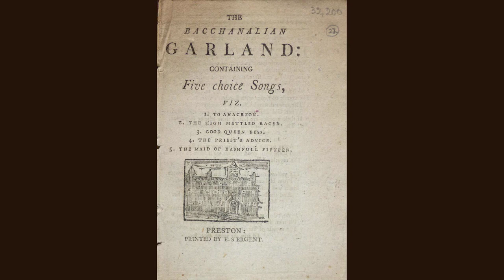Bacchanalian by Victor James Daley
I pity him who has not swung

    The Thyrsus in the air,

    And followed Bacchus, blithe and young,

    "With vine-leaves in his hair;

    And heard the Maenads sing,

    And the mad cymbals ring.

    I pity those who have to walk

    In sober ways and sad,

    And keep a guard upon their talk

    Lest men should think them mad.

    Or careless speech should show

    The felon thought below.

    When in my goblet, blithe and gay,

    The beaded bubbles wink,

    For all poor souls like this I pray

    That they may learn to drink,

    And, like a rose in rain,

    Open shut heart and brain.

    Who does not drink he does not know,

    And he will never find,

    What merry fellows live below

    The surface of his mind:

    These other men to me

    Are right good company.

    If beings of Mythology

    Could live at my commands

    Briareus I'd choose to be,

    Who had a hundred hands:

    And every hand of mine

    Would hold a pint of wine

    And of those beakers ninety-nine

    With white wine and with red

    Should brim for dear old friends of mine,

    The living and the dead.

    By Pluto there would be

    A noble revelry!

    Then let us unto Bacchus sing

    Evoe! up and down-

    For Bacchus is the wisest king

    Who ever wore a crown:

    His vine leaves hide from view

    More wit than Plato knew.